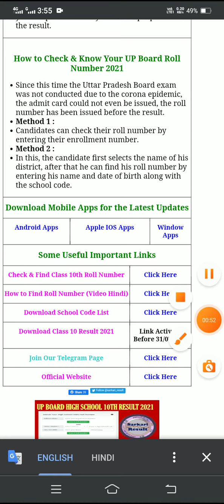Up Board Result 2021 Date Out | Up Board Results , sky gurukul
Up Board Result 2021 Date Out || UP BOARD 2021 Result Date